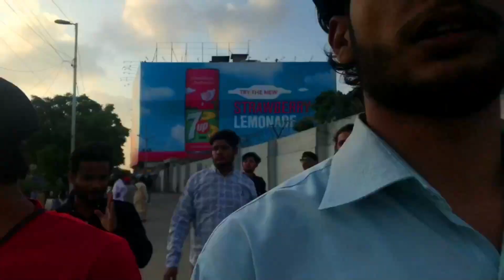PAK VS ENG 2022 T20 AIF TEAM VISIT_to_NATIONAL_SADIUM_KARACHI pakistan vs england 1st t20 match ---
AIF PRODUCTION TEAM VISIT NATIONAL STADIUM PAKISTAN VS ENGLAND 1ST T20 MATCH

REGARDS

AIF PRODUCTION TEAM